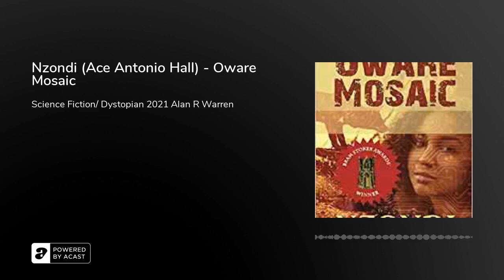Nzondi (Ace Antonio Hall) - Oware Mosaic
Decades after a cataclysmic nuclear war, Ghanaian scientists develop technology that store consciousness onto data orbs called retcons. Seventeen-year-old forensic specialist, Feeni Xo, is a Enhuman (a radiation-enhanced metabolic human) that, similar to a vampire, need blood for sustenance. Through a game called the House of Oware, Feeni discovers that the virtual construct is actually an augmented reality. She and her human best friend, Sammi, a young female detective, have been mysteriously given specialized neural implants that allow them to hack into government software. The two teenagers race against time in a horrific world of deformed beasts to piece together the puzzles of the digital mosaic. Will they find a way to save sentient beings from total extinction or will they run out of time?